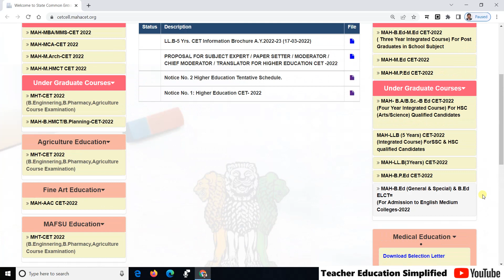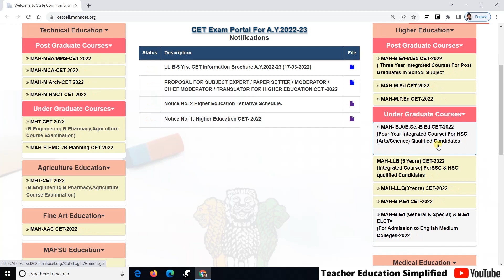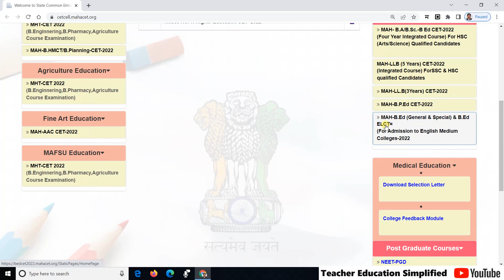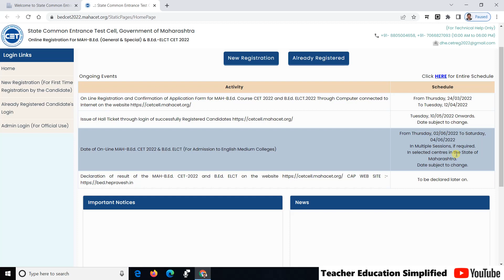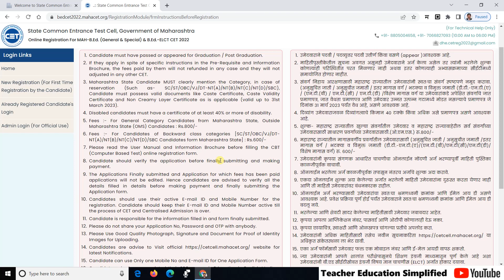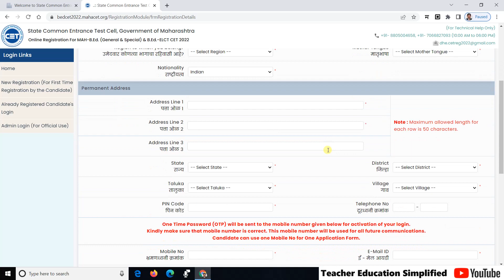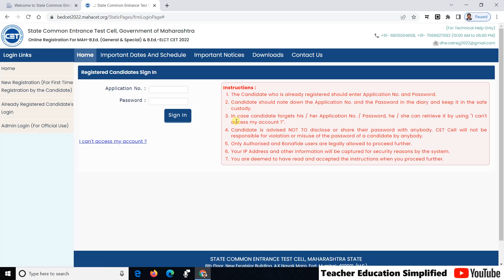B.Ed.( 2 Years Course) CET 22-23 Application started ( Hindi)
Official website for BEd 22-23 CET